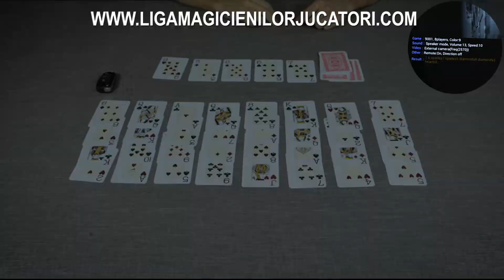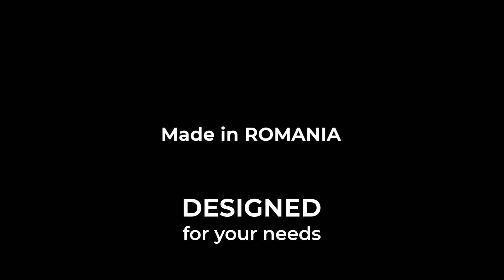Nasıl Yapılır Bilirsin İlk 2 Kazananlar ve Flop turn River at Omaha 4 veya 5 Predictor ile